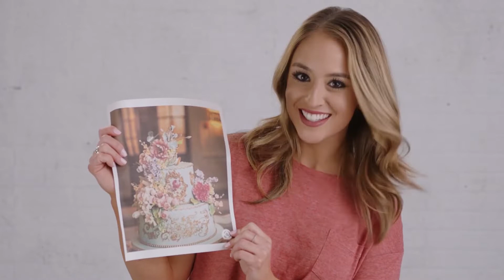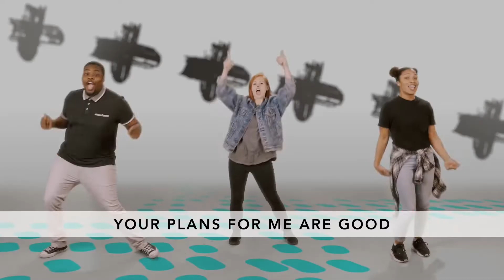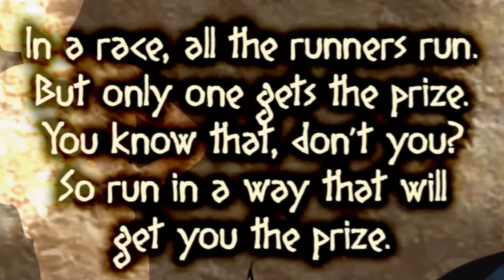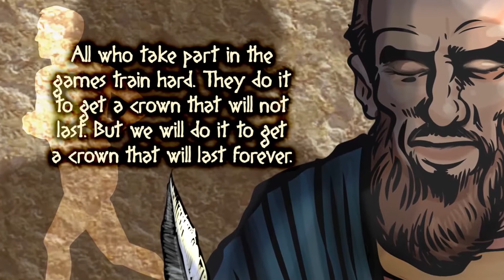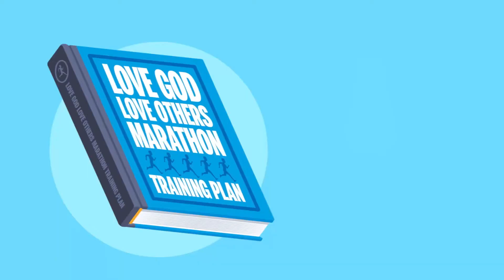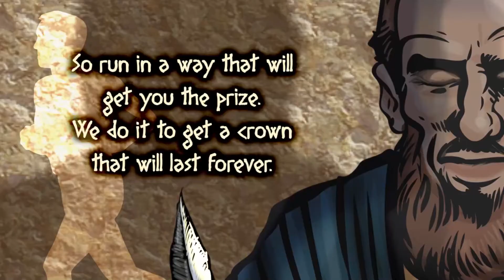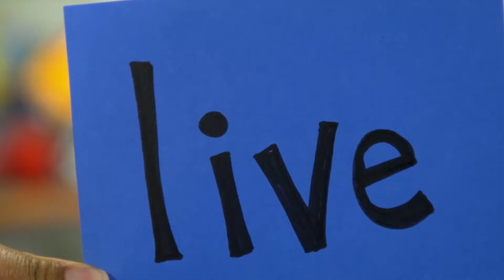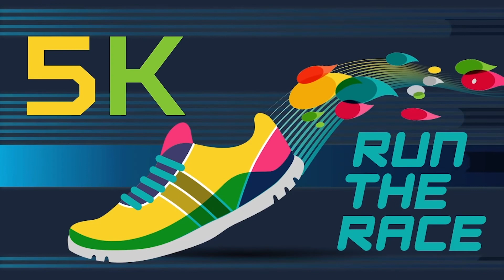NVC Kids K-3rd | May 2nd 2021